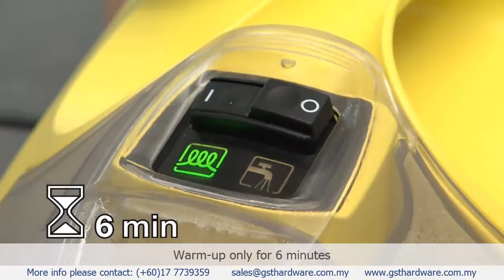Karcher Steam Cleaner SC 2.500C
The SC 2.500 C is a steam cleaner of the new generation. Thanks to its removable water tank, it can continuously supply steam for pure cleanliness without the need for chemicals or cleaning agents and that after just 6 minutes of heating time. The steam cleaner scores with its modern design, ease of use and exemplary energy efficiency.

-Two-level steam flow control on handle
-4 metres cable length
-Storage position for extension tubes
-Ergonomic steam gun, carrying handle
-Easy to understand controls
-Integrated cable storage compartment
-Child safety lock on the steam gun
-Short heating time (6 minutes)
-On/Off switch on the machine
-Parking position for floor nozzle